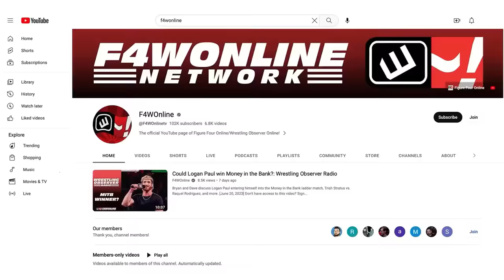There were problems with Kelani Jordan vs. Wendy Choo | NXT No Mercy | Bryan & Vinny Show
Bryan Alvarez had a lot to say about the Kelani Jordan vs. Wendy Choo match at took place at NXT No Mercy.